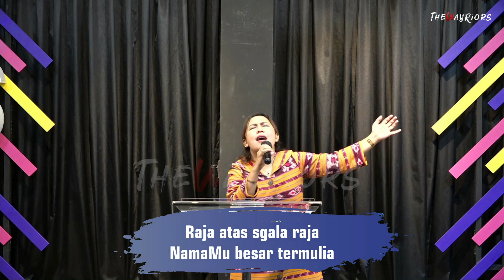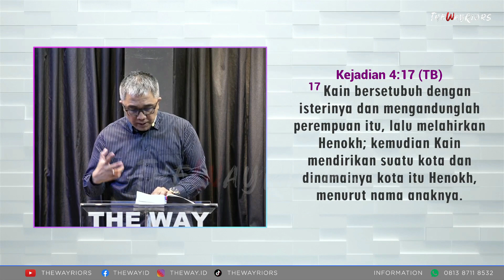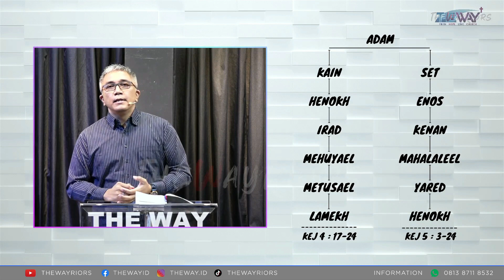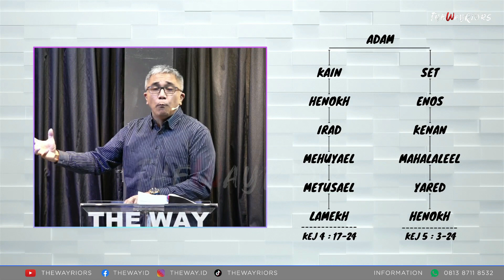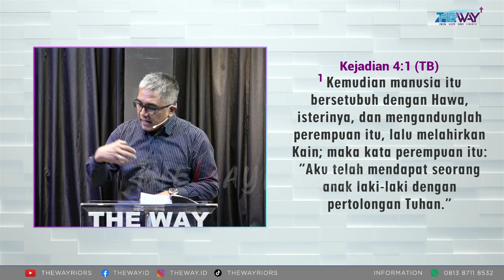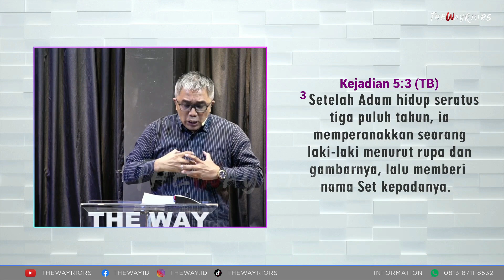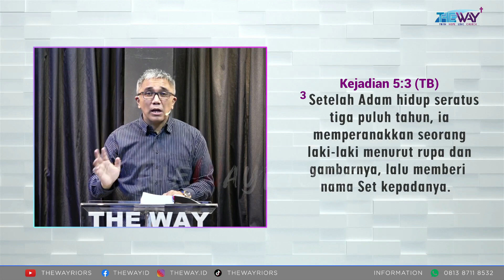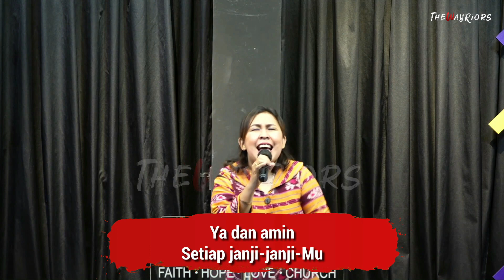SEDARAH TAPI BEDA | SUNDAY CELEBRATION SERVICES 27 FEB '22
GEREJA JKI THEWAY.. INFO PELAYANAN DAN DUKUNGAN DOA HUB WA :
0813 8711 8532 (WA chat only)

Persembahan dan Perpuluhan dapat disalurkan lewat transfer bank via :
atau
no rek BCA 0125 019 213 a/n Paulus Suseno Suharsana

Join us
Treepark Apartement

Shalom,
Selamat Beribadah.

IBADAH ONSITE & ONLINE LIVE STREAMING
( SUNDAY CELEBRATION SERVICE) : 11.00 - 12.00

Semoga menjadi berkat, Tuhan Yesus memberkati